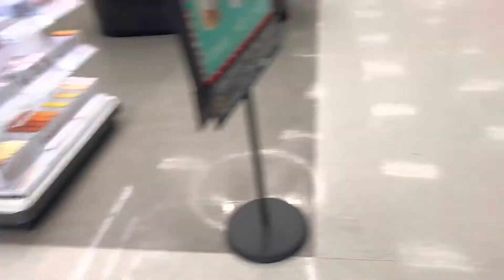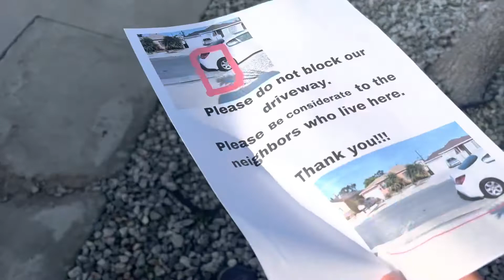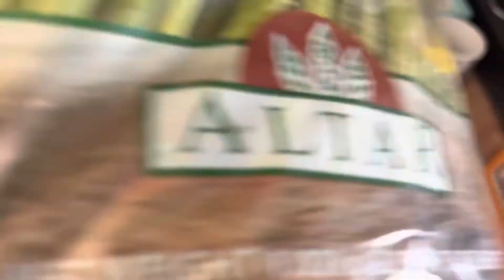VLOG #527 | BABY CYLIS + STARBUCKS RED CUP + THE INGLEWOOD GAME 🏈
I enjoy Vlogging the randomness that I go through every other day (or everyday) as a Wife, Mom of 4, Sister & Aunty. There’s nothing spectacular that goes on in my day… BUT if you can relate to any of my struggles, if you laugh a little or crack a smile while watching this vlog… my job here is done! 😉

The 411 👇🏽
*Los Angeles
*LDS
*Parents from the friendly Island of Tonga

S•O•C•I•A•L•S ⤵️